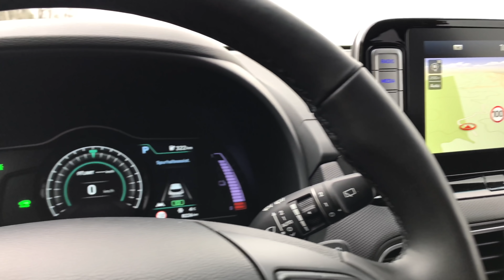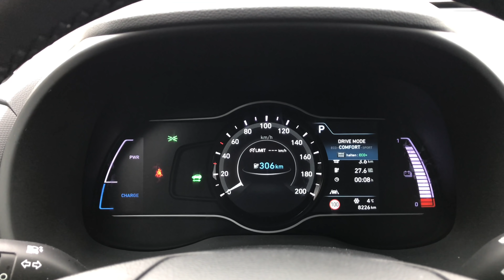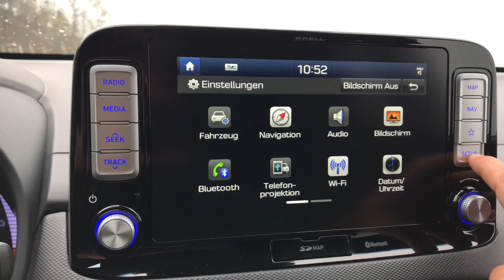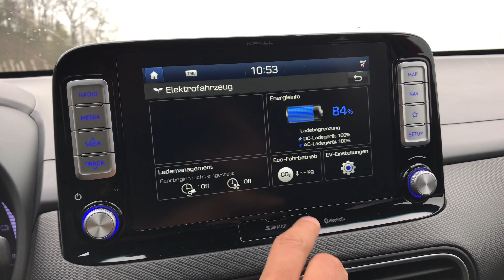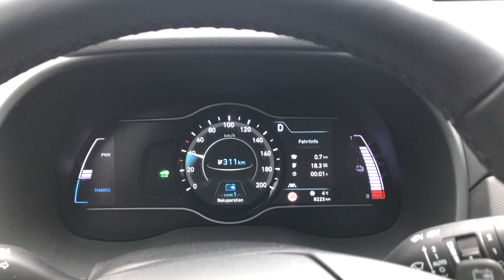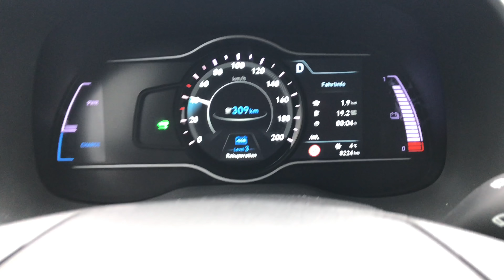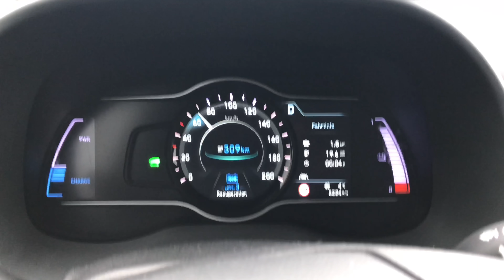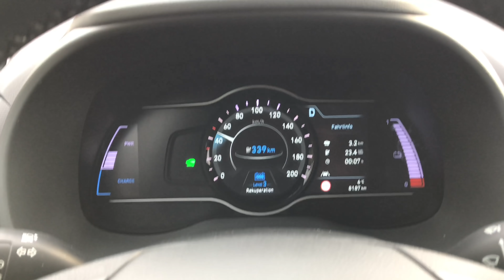2019 Hyundai Kona Elektro (204 PS, 64 kWh) - Das komplette⚡️E-SUV? Fahrbericht | Review | Test-Drive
Wie weit kommt man im Hyundai Kona Elektro ⚡️ mit der 64 kWh Batterie und dem „großen“ Motor mit umgerechnet 204 PS (150 kW)? Was maximiert die Reichweite in einem Elektroauto (482 km)? Und was passiert eigentlich wenn man in letzterem liegen bleibt? Wir haben die Antwort auf diese teilweise unergründeten Alltagsfragen der neuen Mobilität gesucht und die maximale Reichweite des Kona E auf der Straße bei realistischen Bedingungen bis zum bitteren Ende gefunden. Außerdem seht ihr in diesem Fahrbericht warum der Hyundai Kona für uns aktuell vielleicht das spannendste Elektromodell auf dem deutschen Markt ist. Zukunftsgerichtete Fans des Elektroantriebes sollten jetzt unbedingt weiter lesen. Soviel vorweg, wir sind auf kritische Kommentare der treuen Tesla-Jünger eingestellt.

In aller Kürze:

Dass der koreanische Autobauer Hyundai ein Vorreiter alternativer Antriebe sein will ist nicht erst seit dem Brennstoffzellen getriebenen Nexo dem elektrischen Ioniq klar. Doch bisweilen brachte jede Technologie, die Hyundai und andere Hersteller aus der Schublade zog noch so seine Nachteile mit sich.

Der neue Hyundai Kona will mit letzteren beiden Resentiments Schluss machen. Die 4.16 Meter lange Karosserieform mit ihrer leicht erhöhten Sitzposition und dem großen Platzangebot des Sub-kompakten SUVs liegt genau im Zeichen der Zeit. Das E-Modell ist am besten an seinem geschlossenen Grill zu erkennen, hinter welchem sich ganz unprätentiös auch die leuchtende Ladebuchse versteckt. Mit den 480 Kilometern Reichweite, die der Kona Elektro, vom koreanischen David bietet, scheint diese Problematik beinahe Geschichte. Eine Reichweite die bisweilen neben dem Opel Ampera-e oder dem Tesla Model 3 dem Premium Segment um Jaguar i-Pace oder bald dem Audi e-tron vorenthalten scheint.

Und dann kommt der Hyundai Kona auf den Markt und crasht mit seinem Einstiegspreis von 34.600 Euro für die 39.2 kWh fassende Batterie mit dem „kleinen“ 100 kW Motor und 39.000 Euro für die 64 Kilowatt Batterie für den großen 150 kW Motor ganz heimlich still und leise einfach mal den Markt. Während der Audi E-Tron mit 400 Kilometern eine ähnliche Reichweite bietet, mit 70.700 Euro allerdings beinahe das doppelte kostet.

Zu verlockend war der immer wiederkehrende Tritt aufs „Gas“-Pedal. Denn mit seinen 395 Newtonmetern maximalem Drehmomente war sie Versuchung auf einen Beschleunigungswert von 7,4 Sekunden von 0 auf 100 km/h trotz eines Gewichts von 1.8 Tonnen und einer maximalen Höchstgeschwindigkeit von 164 km/h für manche einfach zu hoch.

Die Ladedauer an einer 50-kW-Schnelladestation beträgt 1:15 Stunden für die große und 54 Minuten für die kleine Batterie (auf 80 Prozent). Mit einer Stunde Pause (die auf dieser Strecke ohnehin gemacht werden sollte) käme man mit letzterer Konfiguration also 1000 Kilometer weit. Elektromobilität scheint mit gewissen Einschränkungen endlich auch Langstrecken tauglich.

Fazit:

Der Hyundai Kona ist nach dem realitätsnahen WLTP Messverfahren mit einer Reichweite von 482 Kilometern angegeben. Dass das wirklich nahe am Erreichbaren liegt zeigt unser Ergebnis indem wir diesen Wert um 21 Kilometer sogar übertreffen konnten. Gerüchten zufolge soll bei idealen Bedingungen wie ebener Strecke und wärmere Außentemperaturen gar eine Reichweite von bis zu 600 Kilometern möglich sein. Doch Audi E-Tron, Jaguar i-Pace, Tesla Modell X, ebenfalls SUVs, werben teilweise mit einer ähnlichen Reichweite, die wir im Detail noch nicht unter ähnlichen Bedingungen nachmessen konnten. Damit sind diese Modelle endlich als Hauptfortbewegungsmitel geeignet und fahren aus dem Schatten des Zweitwagens. Doch was macht also den Hyundai Kona aktuell in dieser Auflistung überlegen? Schlicht sein besseres Preis-Leistungsverhältnis. Denn der Kona E überzeugt mit spitzen Qualität, solider Verarbeitung im Innenraum, moderner Technik und einem Design das nicht nur stromlinienförmig dem Luftwiderstand optimiert scheint, sondern mit seinem schnörkellos schlichten Charakter dem europäischen Auge schmeichelt. Und ob ein E-SUV nun sinnvoll ist oder nicht? Mit seiner Länge von 4.18 Metern und einer Höhe von 1.570 und dem Kofferraumvolumen von 332 bis 1114 Litern passt er genau in das Segment das derzeit so boomt nämlich der kleinen Sub-kompakten SUVs - nur eben mit dem Antrieb der Zukunft. Aber wer kann schon in die Zukunft schauen.

Technische Daten Hyundai Kona Elektro (Länge, Höhe, Kofferraum-Volumen, Preis, Reichweite, Leistung, Beschleunigung und Ladekapazität):

4180, 1570 mm, 332 bis 1114 Litern, ab 39.000 Euro, 482 Kilometer, 150 kW/204 PS, 7,4 Sekunden, 50 kW in 1:15 Stunden 80 Prozent

Wettbewerber:

1. Kia Soul EV:
2. Opel Ampera E:
3. Tesla Modell X:
4. Jaguar i-Pace:
5. Audi E-Tron:
6. BMW i3:
7. Renault Zoe:
8. Nissan Leaf:
9. Tesla Modell 3: